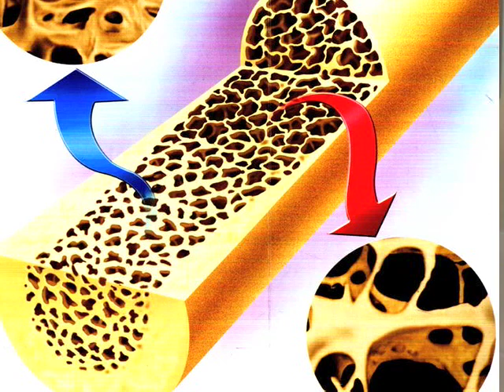Dia das Mães é com Bem-Estar Izumi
A iogurteira Izumi preocupa com o Bem-Estar das mães, preparou uma promoção especial para elas, a fim de propor saúde, qualidade de vida e mudança de hábito alimentar.